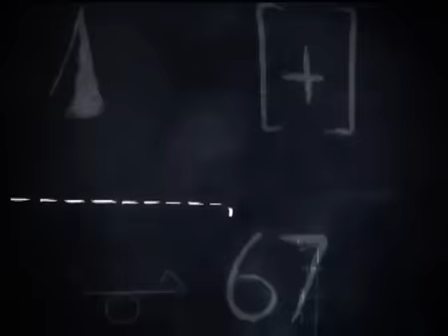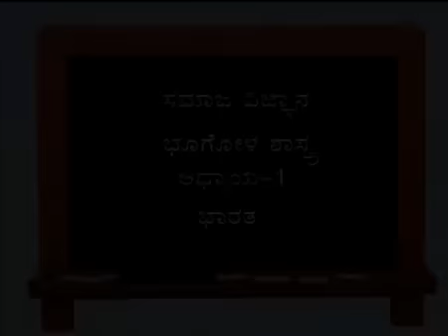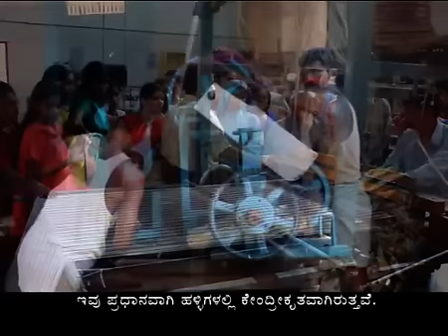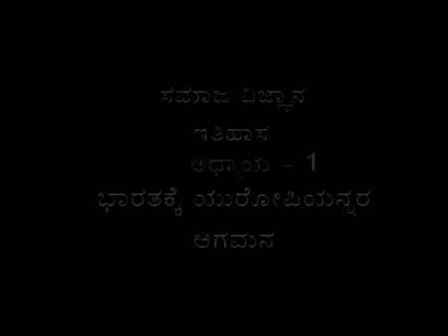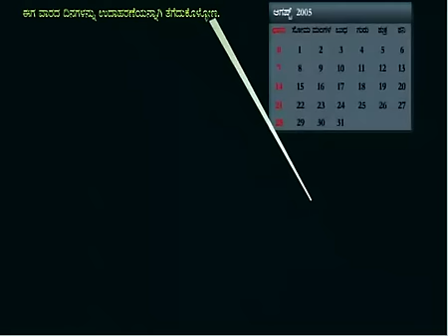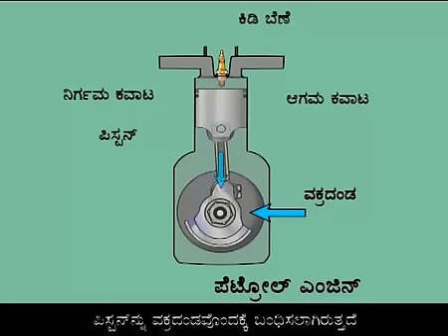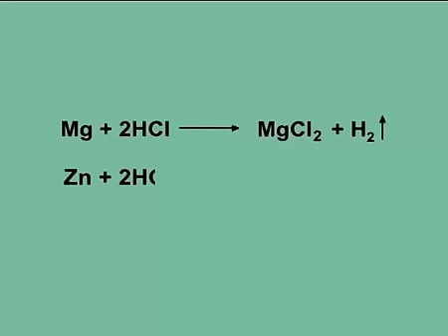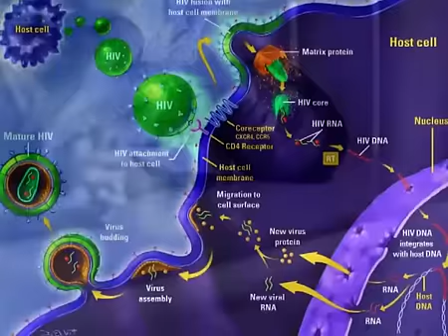Learnit Academy Kannada Sample Lesson for Karnataka SSLC (class X)